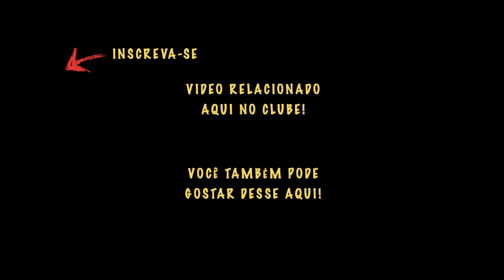🔴 Porque CACHORROS FICAM GRUDADOS após a cruza ? Isso é normal?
Você quer saber porque cachorros ficam grudados após a cruza?

Motivo de alegria de alguns tutores e preocupação de outros, durante o cruzamento dos cães é o fato de que algumas vezes os cachorros ficam grudados após a cruza. A verdade é que a geração de novos peludinhos tem algumas características bem peculiares e é sempre interessante que nós, seres humanos, entendamos como ela funciona.

E se seu animal não é castrado e você resolveu colocá-lo para cruzar e gerar novas vidas, pode ter ficado surpreso com algo que é provável de ter acontecido: o fato do macho e da fêmea ficarem bem grudados, mesmo depois do ato sexual. E aí, você sabe se os cachorros que ficam grudados após a cruza são normais?

Hoje o Clube dos Bichos vai te explicar se cachorros ficarem grudados é normal ou não, além de outras curiosidades sobre o cruzamento dos cães. Vem com a gente aprender mais!

Veja essas e outras questões sobre a castração de cachorro aqui nesses outros vídeos do CLUBE DOS BICHOS:

📚 E-BOOK DO CLUBE DOS BICHOS - RECEITAS DE PETISCOS SAUDÁVEIS PARA CÃES E GATOS

🗣  Sugira temas!
👥  Compartilhe!

0:00 Introdução
1:05 Anatomia canina
2:21 Para que os cães ficam grudados?
3:18 Ficar grudado garante o nascimento de novos cãezinhos?
3:36 O que fazer para separar os cachorros que ficam grudados?